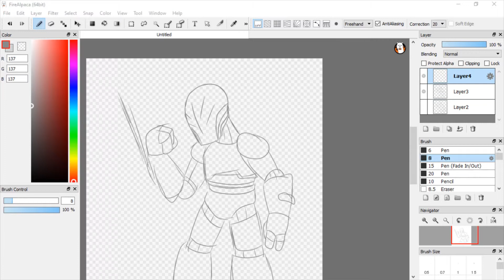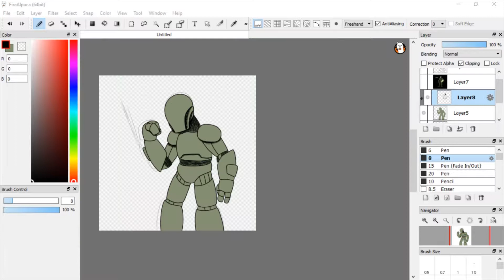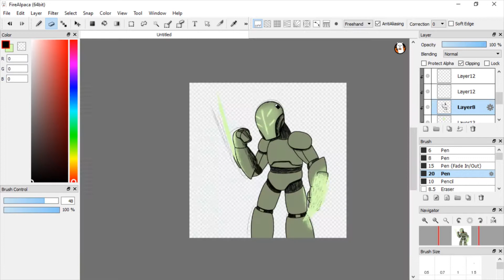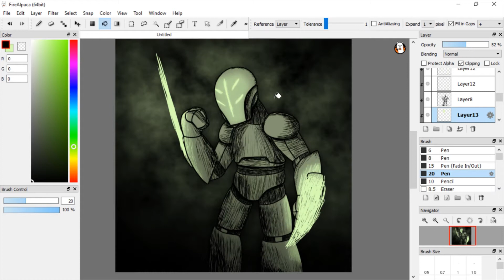Drawlloween2018 - Me, Myself, And A.I. - Speed Paint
Day 6 of Drawlloween2018 "Me, Myself, And A.I." I decided to draw my pathfinder character, Ulyx, a Robot Rogue from a scifi campaign. Also the first drawing I decided to mix some color into my digital inking.